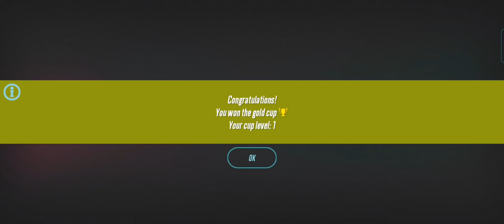CarX Rally | Career - Lightning Start | Android Gameplay With Latest Update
freefire topup,
free fire animation, Tamil mobile gaming, Tamil gaming, Tamil games, Tamil game,
free fire bug whatsapp status,
whatsapp status video,ghost story,
ghost prank,
ghost movie,
ghost sound,
ghost stories in tamil,
ghost app,
ghost audio,
ghost animation,
ghost detector,
ghost experience tamil,
ghost exploring tamil,
ghost tamil,
whatsapp tricks, best racing games for android, offline games,
whatsapp video,
whatsapp new update,horror stories,
horror video,
horror animated stories,
horror animation,
horror audio,
horror bgm,
horror cartoon,
horror tamil movie, real ghosts,
whatsapp app, PUBG, PUBG lite, pubg mobile, battlegrounds mobile india, battlegrounds, pubg india, battlegrounds mobile gameplay, pubg india gameplay,
whatsapp account, assassin creed, assassin's creed,
whatsapp attitude status, truck simulator, bus simulator, car simulator, hill climb racing, angry birds,
whatsapp business, best shooting games, shooting games,horror games gameplay,
horror gameplay,
horror game android multiplayer,scary game video,
scary games gameplay,
scary game gameplay,
scary game android,
whatsapp backup, android games,
whatsapp business account, race games, car games, hd mobile games, car games download,
car games pc, animal hunting games, open world games, gangstar games, war games, animal games, Parkour games, stunt games, parkour stunts,
car games best graphics, car race game,
car race accident,
car race and bike race, hd games for android,
hd games for android offline,
hd games video,
hd games for pc, zombie games, best action games, adventure games,
hd games download, fighting games, wwe games for mobiles, wwe game, boxing game, free fire funny, tamil funny, boat racing, tennis, cricket, football, soccer, carrom board, 3d chess, badminton, f1,
hd games android, battlegrounds mobile india, battlegrounds, battle grounds, battlegrounds mobile india gameplay, bgmi, bgmi android Gameplay, baseball, golf,
hd games apk,puzzle game,
hd graphics games for android, truck games,
best hd games, mod, mod APK, mods, cyber hunter, call of duty, cod, need for speed, NFS, real,
car games hd 3d, skating, skate board, cycle stunts,
pc hd games, best car racing game, car racing games,
best pc hd games, headshot,